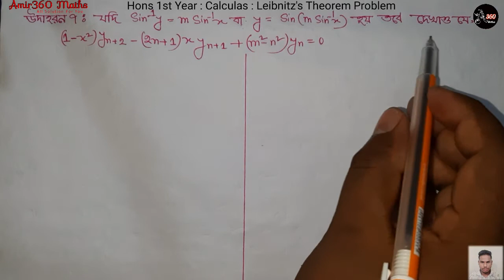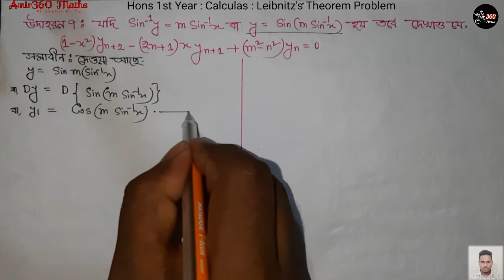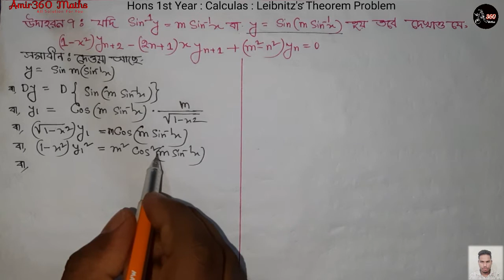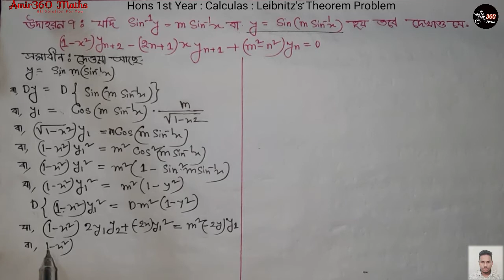Leibnitz theorem problems with solutions | লিবনীজ উপপাদ্য | Honours 1st year Calculas | Part : 05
Leibnitz theorem problems with solutions  লিবনীজ উপপাদ্য  Part : 05

Hellow,
Dear students, Today I will discuss about,  Leibnitz's Theorem.  লিবনীজ উপপাদ্যের সাহায্যে সমাধান
Please watching till end of this videos.

With your support I will publish more videos about
1.Calculas
2.Fundamental
3.Linear
4.Geometry

Your one like or comment inspaires me to publish more videos.